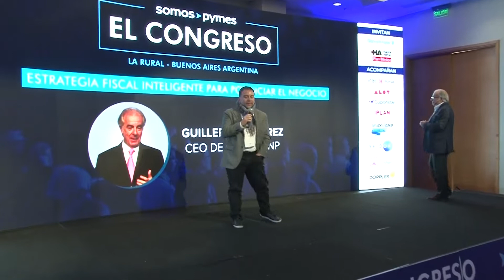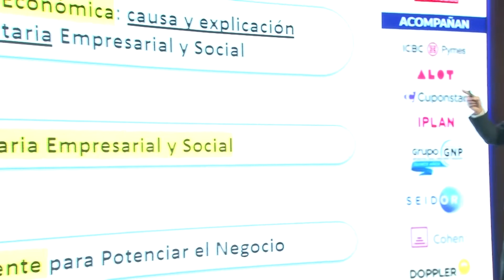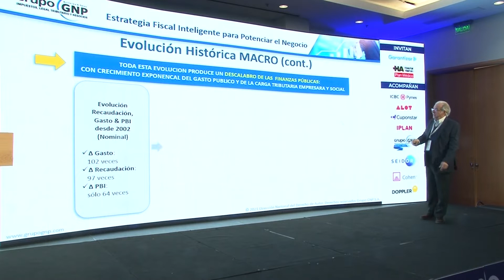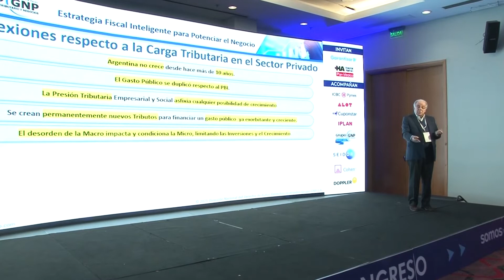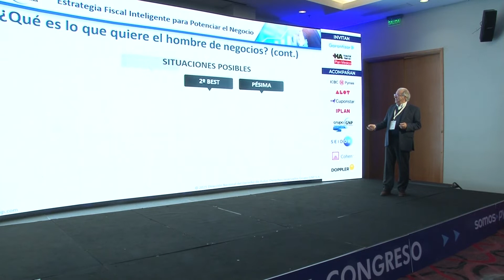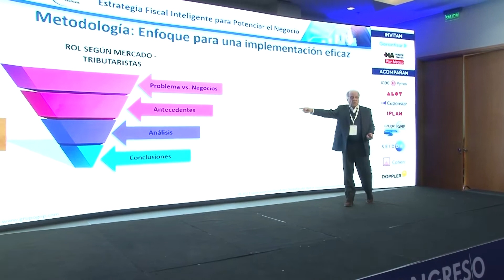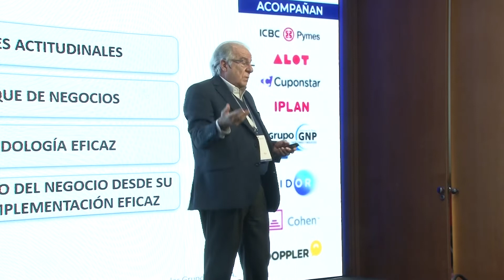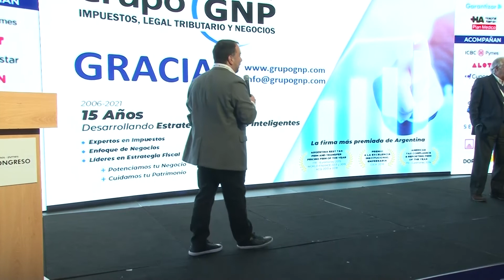Guillermo Pérez, CEO de Grupo GNP, explicó cómo desarrollar una Estrategia Fiscal Inteligente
Guillermo N. Pérez, cuenta con más de 40 años de experiencia como asesor fiscal y es el Socio Fundador, Presidente y CEO de Grupo GNP, Firma Profesional Global especializada en Consultoría Tributaria y de Negocios.

Además, es Miembro del Directorio de IDEA, expositor y conferencista en los foros empresariales más importantes de Argentina

Mirá la conferencia completa ahora